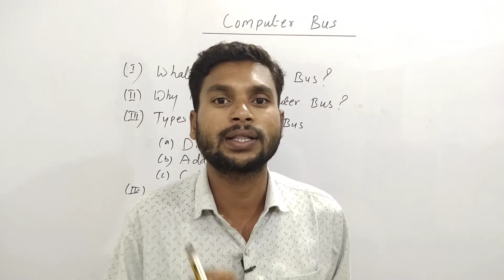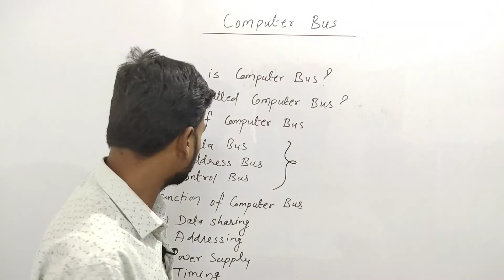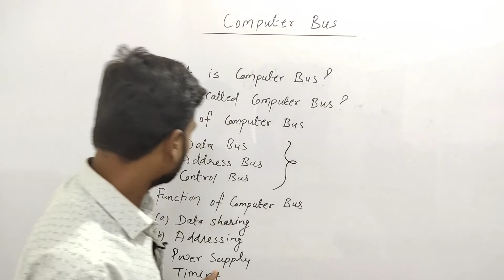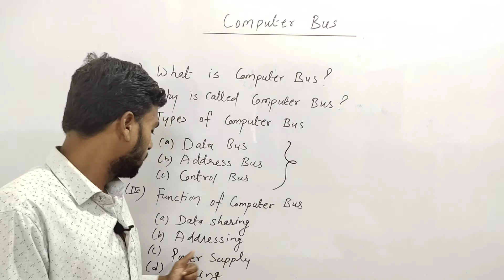Computer Bus - Why necesaary learn to it | Computer bus - Data Bus Address Bus Control Bus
Hello Dosto,
                      Dosto is video me mai aap logo ko computer bus ke bare me maine complete jankari diya hai |

Computer Bus Why necesaary learn to it
Computer bus Data Bus Address Bus Control Bus
Computer bus
What is computer bus
Computer bus kya hai
Computer bus in hindi
Data bus
Address bus
Control bus
Computer bus function
Computer bus type
Computer bus example
Bus in hindi
Bus type
Bus in network
Bus ka use
Bus use
Computer bus types
Bus types
Computer bus in network
Bus in network
Computer bus function
Target with knowledge onlineclasses